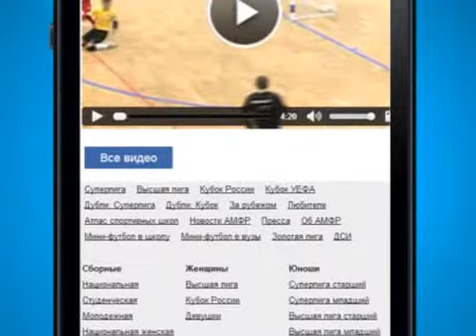Gols: Polytech 5-5 VizSinara / Superliga Russa 2013/14 - 7° Jornada (1° e 2° Jogo)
Imagens: AMFR.RU